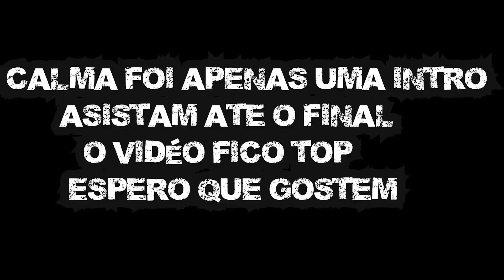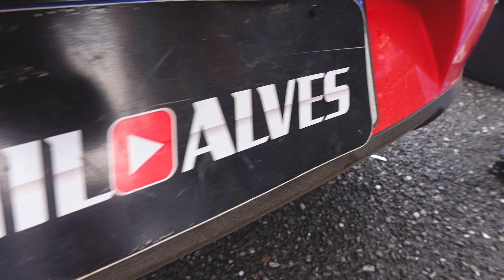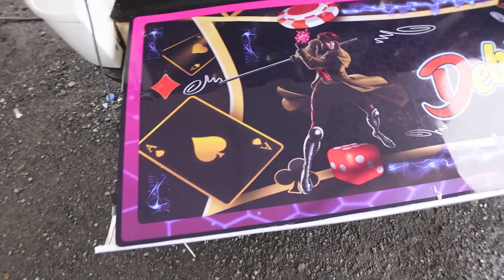CAMPEONATO BRASILEIRO DE SOM ANÁPOLIS